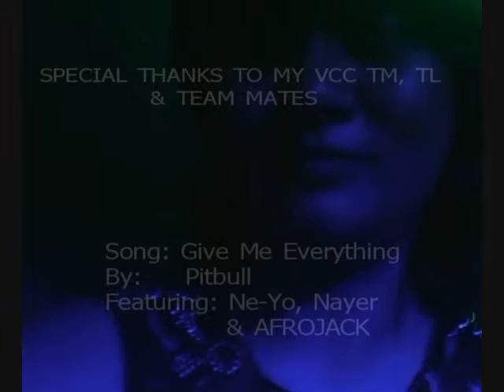LUMINOUS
Serco Silver Party
14 December 2013
The Alpha Tents, Alphaland